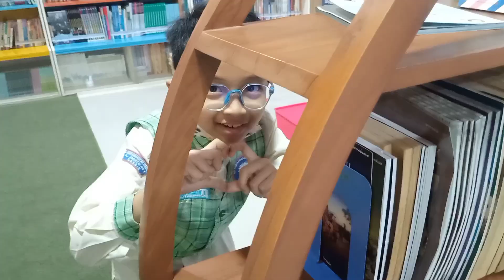Happy Mother's Day